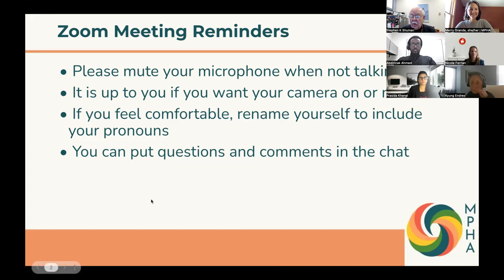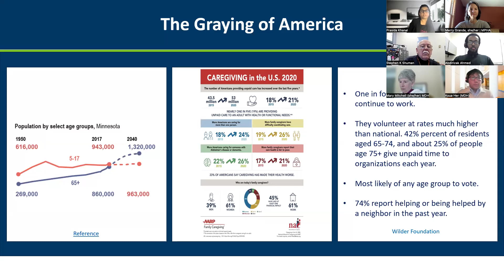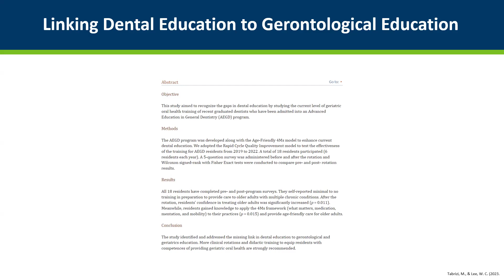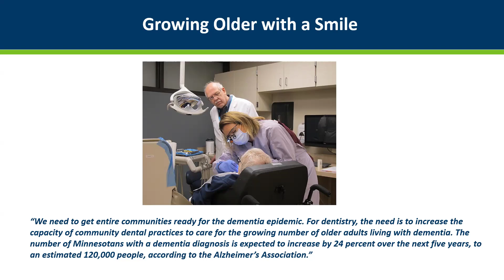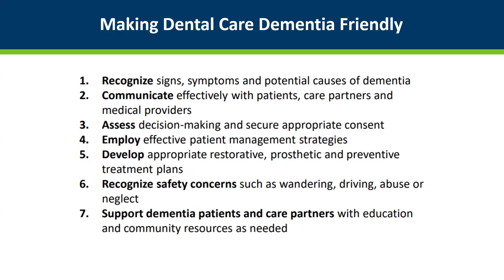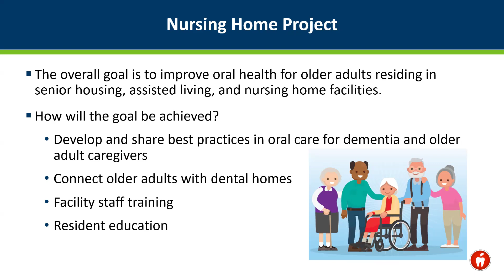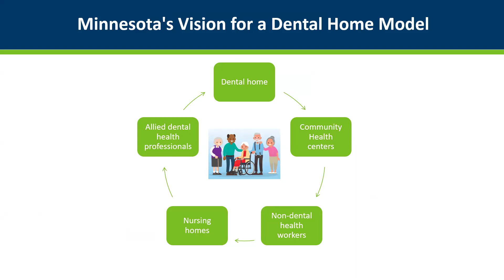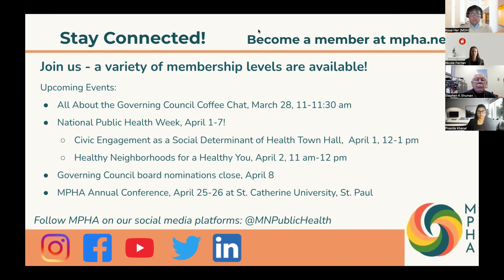Strengthening Minnesota’s Geriatric Workforce Using the AFHS Framework - March 27, 2024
2024 Oral Health Webinar - Session 3

Strengthening Minnesota’s Geriatric Workforce Using the Age-Friendly Health Systems (AFHS) Framework

This presentation will highlight the inequities in oral health and explore the challenges Minnesota faces in improving access to high-quality oral health care. Moreover, the presentation will share innovative age-friendly health system frameworks and workforce strategies that are being utilized to reduce oral health disparities among older adults in dental health professional shortage areas. Speakers will discuss Minnesota's dental home model, medical/dental integration approaches, and community-clinical linkages. Furthermore, highlights policies that support the provider infrastructure, expand the oral health workforce, and improve access to oral health services for those living in dental shortage areas.

Objectives:
 - Understand the burden of oral disease among older adults in Minnesota.
 - Learn about the Age-Friendly Health System Framework.
 - Learn about the Age-Friendly Health System's best practices and resources for dental clinics.